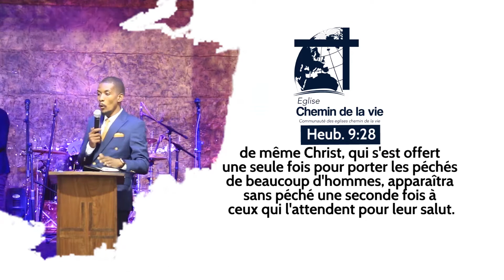PROCÈS - FRERE PRINCE TSHIMBALANGA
ACTUALITÉ EN TEMPS RÉEL SUR  ASINFOS243 UN MEDIA CHRÉTIEN GÉNÉRALISTE EN LIGNE